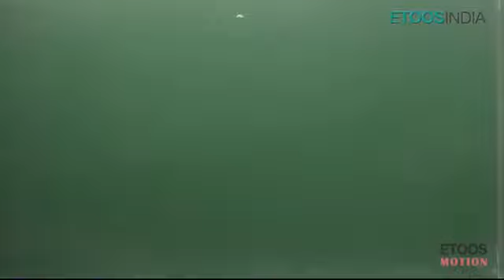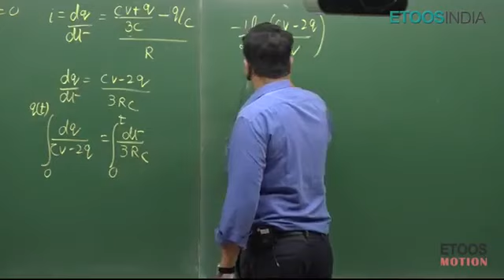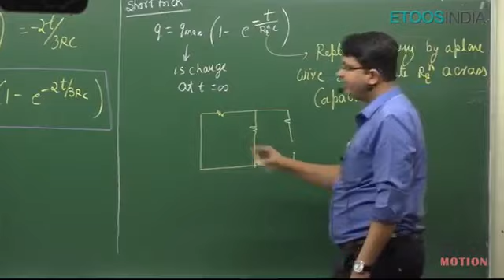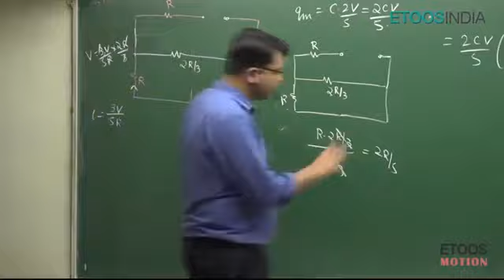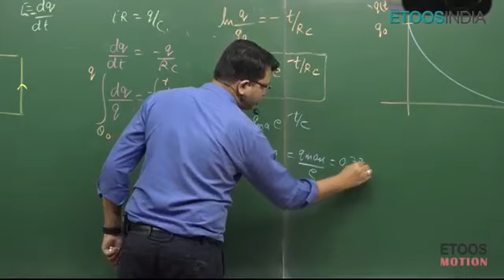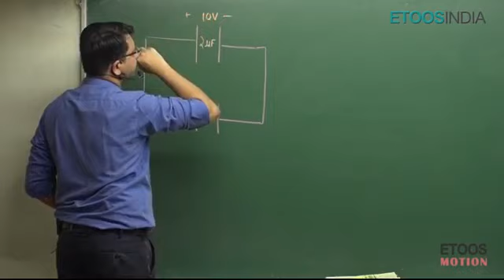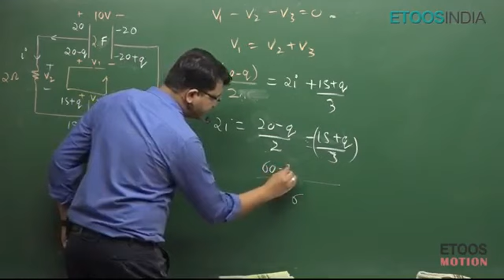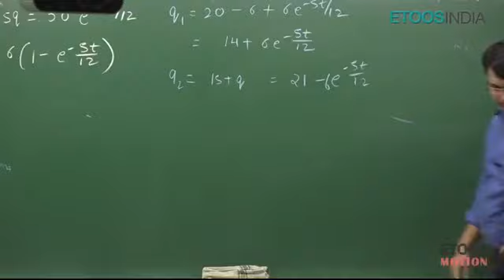Lecture 6 | Capacitor by NV Sir